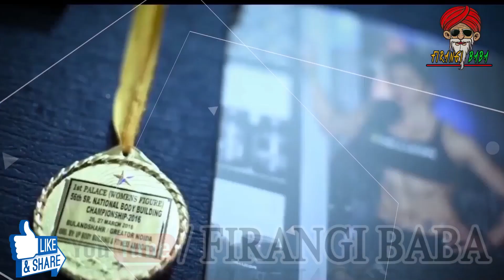भारत की 10 बेहद खूबसूरत महिला बॉडी बिल्डर | Top 10 Female Bodybuilders In India - kavita dalal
This video is all about Top 10 Most Beautiful Female Bodybuilders In India ( भारत की 10 बेहद खूबसूरत महिला बॉडी बिल्डर ) kavita dalal.
In India Bodybuilding is seen as the sport of Men, specially in India where bodybuilding as a sport for women is not widely accepted in the society. Even though bodybuilding is gaining popularity in India, Women’s bodybuilding is still in its infancy.

There is a small section of women that are trying to change these thing. These women’s have broken the rules and old cultural stereotypes and made a name for them in this field. They have made all of us proud by winning prizes for India at international levels. Most of these women’s are married and have children’s. In spite of taking care of the family and children they have worked hard to achieve their dream. Therefore, this list should be an inspiration to all our readers.

Here we have compiled the list of top 10 Indian female bodybuilders based on their performance in the past year.

#1. Yashmeen_Manak With the recent wins at IBBFF Mr India 2016, Yashmeen Manak has climbed the ranking to no 1 spot.

#2. Shweta_Rathore Shweta Rathore was the first runner up in the Women’s Fitness Championship and won silver medal for our nation. This was second international victory for Shweta.

#3. Karuna_Waghmare Karauna Waghmare won sixth place at the Amateur Olympia 2015. She was competing under Female Physique Fitness category and was ill few weeks before the event. Despite of her illness she managed to win at the Amateur Olympia competition. Karuna also won Miss India 2015 Overall title.

#4. Deepika_Choudhary Deepika Chowdhury has won the Overall figure title at 2015 NPC Steve Stone Metropolitan Championships which was held on 4th of April 2015 in USA.

#5. Mamota_Devi Mamota Devi wins bronze medal at World Bodybuilding and Physique Sports Championship 2015. Mamota Devi is from Manipur.

#6. Rebita_Devi Rebita Devi is a top indian bodybuilder from Manipur.

#7. Ashwini Waskar At 32 years of age, Ashwini Waskar becoame the India’s first competitive female bodybuilder.
#8. Sonali Swami Sonali Swami is 39 years old ( as on Jan 2016) and has two kids. She impressed everyone with her amazing physique. She is also a Team ON India Athlete.

#9. Sarita Devi Sarita Devi wins bronze medal in women’s body building below 55kg category in World Bodybuilding and Physique Sports Championship 2015.

#10. Kiran Dembla We will be frank that this list may not be as accurate as we wanted it to be. This is mainly due to lack of state level and national level competitions for Women’s in India. There are only handful of events that have dedicated women’s category. Hence it becomes very difficult to judge one against another. We have arrived at this list based on the performance of these athlete during last year.
Also, we  have mixed up both Bodybuilding and Fitness ( Or Physique Or Bikini model ) category in this list. This is a combined list of all these categories. Let us know your view, what you think about this ranking.